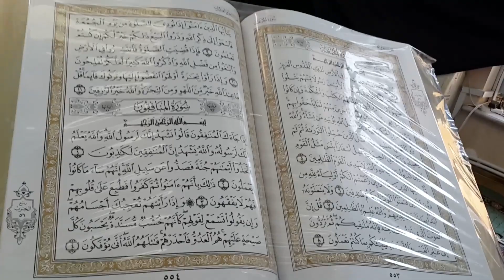İmadəddin Nəsiminin Cümə gününün fəzilətinə həsr etdiyi şeir